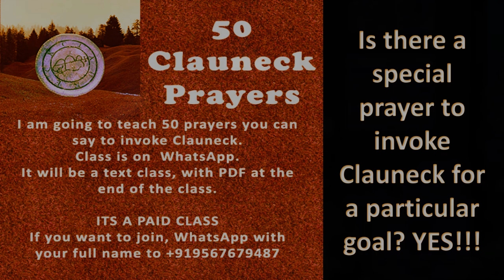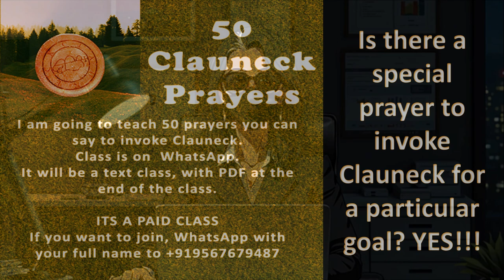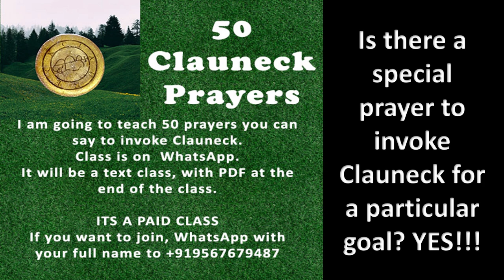50 Clauneck Prayers For Wealth WhatsApp Class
Join us for a transformative WhatsApp class starting November 15th, where we’ll explore the 50 powerful prayers to Clauneck, the spirit of wealth and abundance. Discover ancient techniques, share experiences, and foster a supportive community focused on enhancing your financial prosperity. Don’t miss this unique opportunity to connect with others on the path to wealth and spiritual growth!

Iphone users:
Download CLASSPLUS app from App Store
Enter ORG code VPCRJL
Enter your mobile number
And you can access the app on your iphone

Prefer to use a laptop or computer?

How To Generate More Income For Tarot Readers/Divination Workers